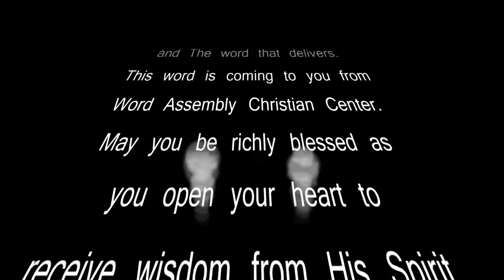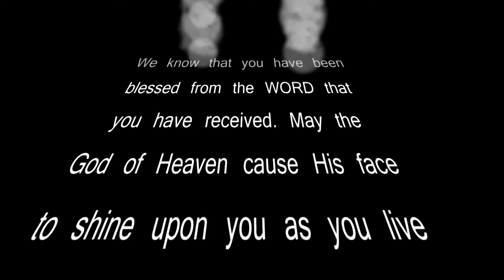2014 Prayer Revival by Pastor Dr. Alfred Itiowe - Pt 2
Word Assembly Christian Center - 2014 Prayer Revival